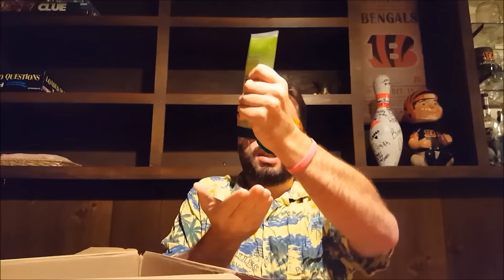BOXING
You've heard of unnboxing prepare yourself for boxing!
(Cringe Alert)